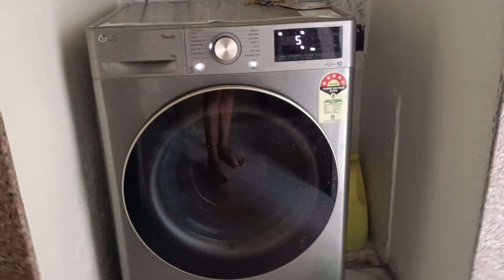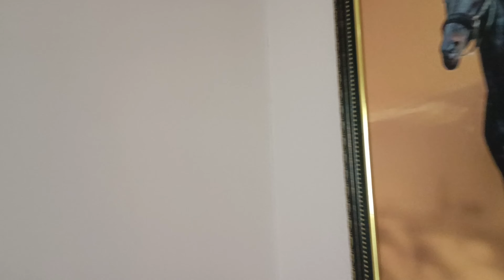ham log ja rahe Hain sign Baba ke darshan karne Aaj humne garmi saaf Kiya ll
Second most liked instagram 🤩